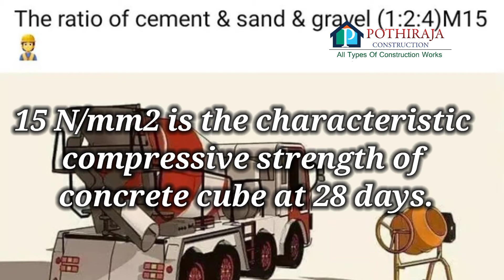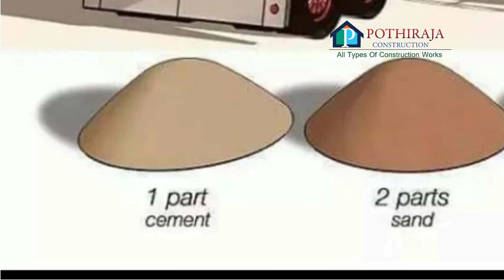Mixing Ratio / M15 grade concrete / M15 காங்கிரீட் எப்படி கணக்கிட வேண்டும் /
mixing ratio
M15 concrete